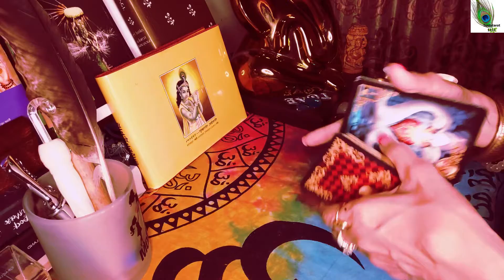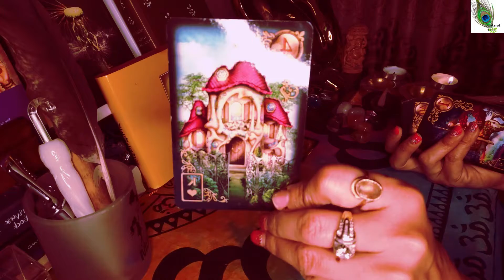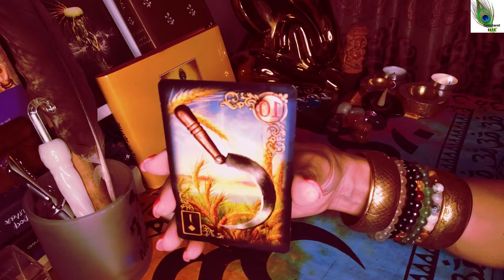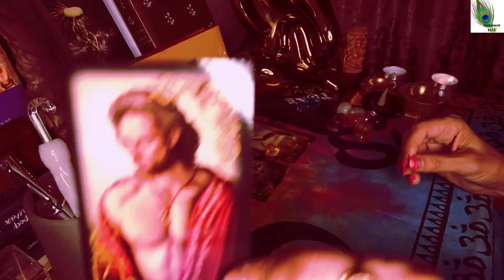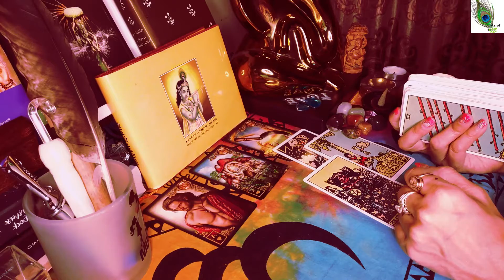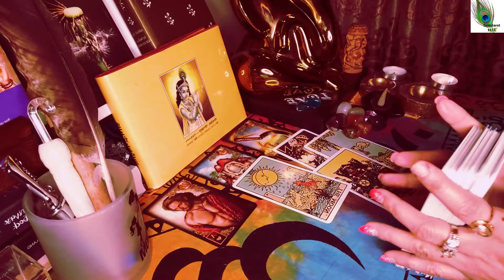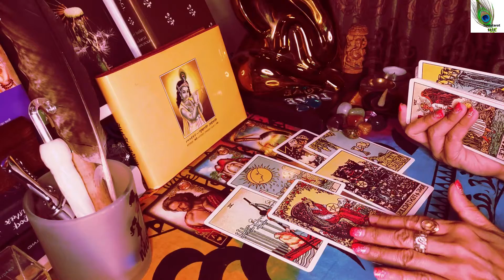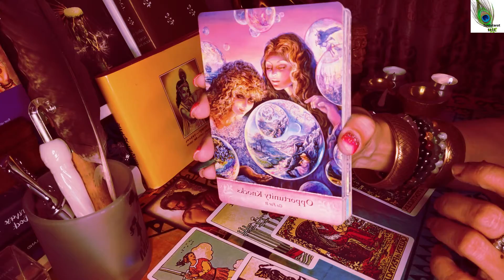LISTEN 2 YOUR INTUTION🙌 | ARIES LEO SAGITARIUS | WHATS NEXT FOR YOU | FIRESIGNS | TAROTREADING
LISTEN TO YOUR INTUTION 🙌⭐ARIES LEO SAGITARIUS | WHATS NEXT FOR YOU  | FIRESIGNS | TAROTREADING | SOULSTAROT

This is an element reading for fire signs .Your intuition is guiding you
Don't ignore it and see beyond the veil .You are almost there.
Hey bful ppl,join me and watch FIRE SIGNS  WHATS NEXT READING .
General reading for you, fairly detailed understanding of your stars with tarot .There is your message for upcoming week and other energies with tarot guidance. Relationships or career however this resonates my dear. Take it and  if its not your story let this go :)

COLLECTIVE MESSAGE: The key is change which is in the air ,with big transformation and being pushed to extremes as collective. Our boundaries tested a little. Just keep the faith my love as In August, the energy of Jupiter retrogade through Aquarius, with Saturn bringing back many from the past for the collective. New Moon on 8 August in Leo, followed by a Full Moon in Aquarius on 22 August, ending Leo season with a boom, as the Sun entering Virgo gives it that touch.With Mercury playing alittle..and venus transitiing in virgo n muh more..VOILAA!!

New possibilities and opportunities in love and work come in and old ways are shedding and new doors and ppl are coming in. All Zodiac signs shall receive an input that stands true in that moment in time.Do watch your sun, moon rising and My love- its a long reading and timestamped for you💞